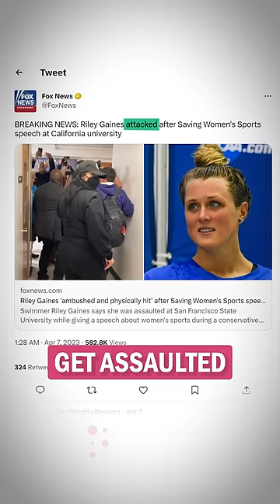Piers Morgan EXPOSES Katie Porter on Bill Maher